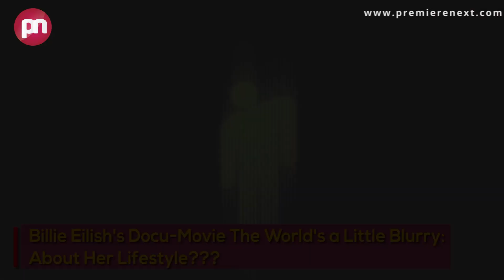Billie Eilish's Docu-Movie The World's a Little Blurry: About Her Lifestyle? - Premiere Next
Billie Eilish's Docu-Movie The World's a Little Blurry: About Her Lifestyle?
Billie Eilish: The World’s a Little Blurry is one of the interesting upcoming American films.  It is the genre of documentary, biography, and music film. R.J. Cutler is the director of this film.  R.J Cutler and Trevor Smith is the producer of this film.